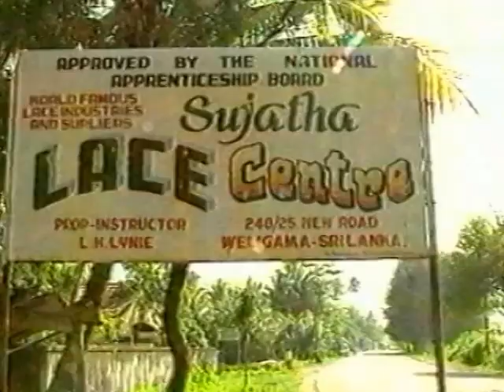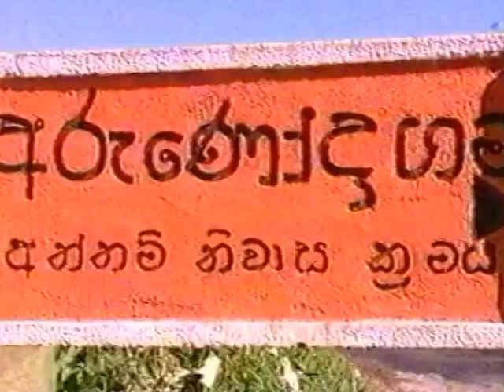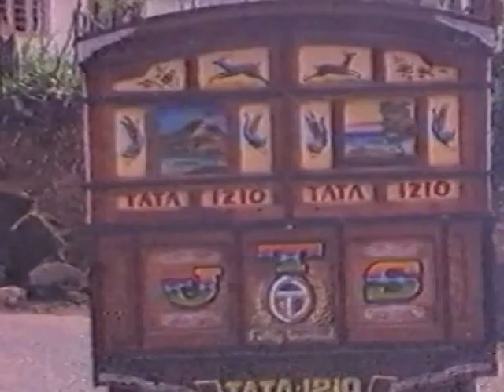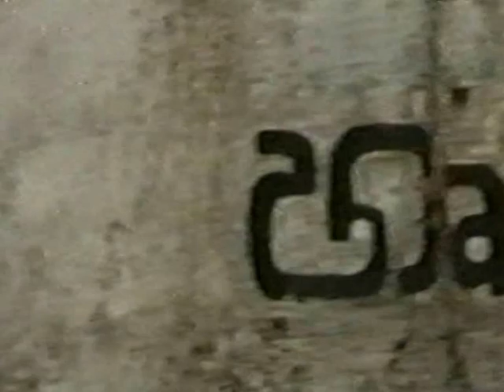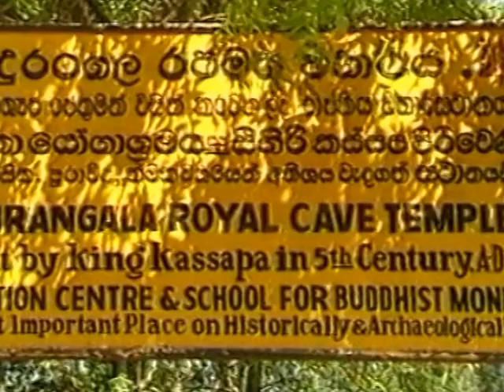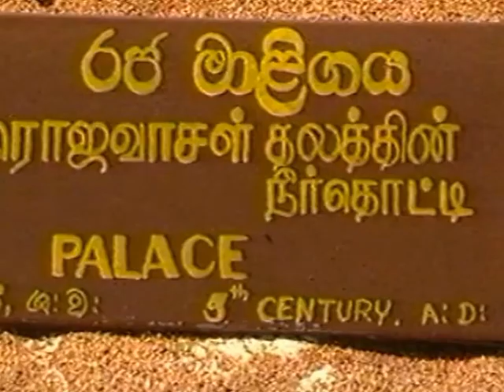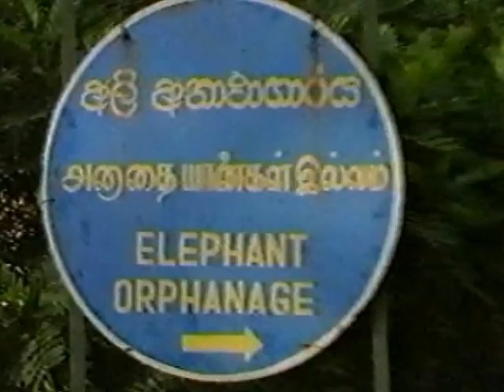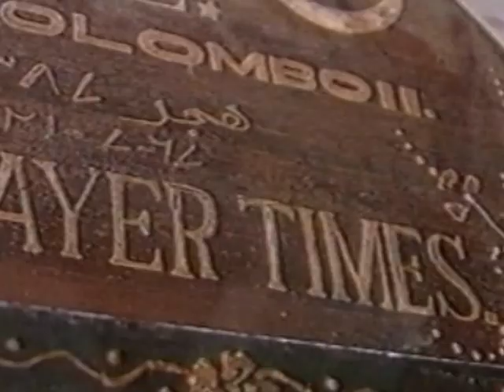Sri Lanka és Maldives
Saját összeállítás egy soha el nem készült filmünk Sri Lankán és a Maldiv szigeteken leforgatott anyagának VHS másolatából.